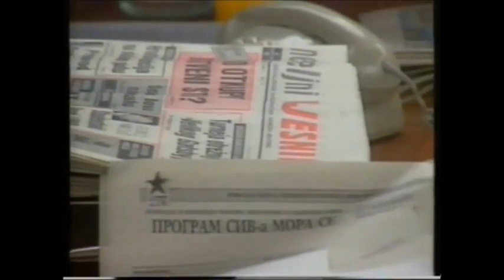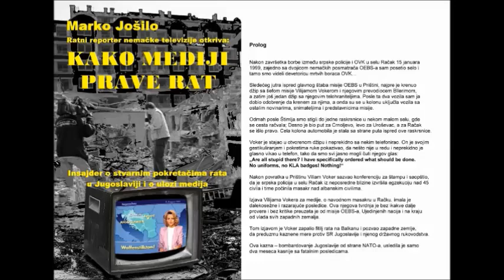Početak raspada Jugoslavije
U noći 22/23. januara 1990 se raspao savez komunista Jugoslavije i time je započeo raspad zajedničke države. Posle tog su zapadne zemlje, zajedno sa Nato kao i islamske države i Vatikan naoružali Slovence, Hrvate, bosanske Muslimane i kosovske Albance i time je započeo dugački i krvavi građanski rat na prostoru bivše Jugoslavije. Na kraju su Zapadne zemlje došle na Balkan kao navodni mirotvorci i kolonizovali bivše republike Jugoslavije. Sličan scenario sada pripremaju Zapad i Nato za Rusiju i Ukrajinu. 🤮